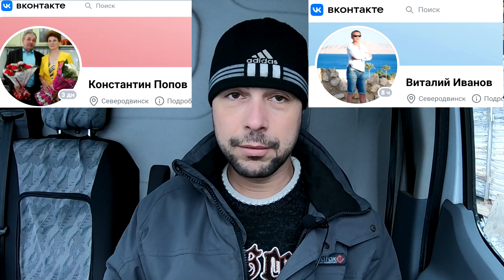ВторСбор. Отчёт для зрителей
Продолжаем заполнять нашу копилку для покупки оборудования по переработке пластика. Огромное спасибо, друзья!
Запускаю МегаПроект по переработке пластика. Который я собираю, очищая лес и реки. Проект масштабный и для него нужно купить дорогое оборудование. Без Вашей помощи мне одному не обойтись в борьбе с мусором. Кто сколько может) Спасибо!